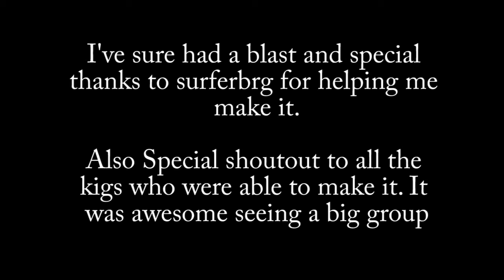Kigurumi animegao 31 - animexpo slideshow pics rory mercury